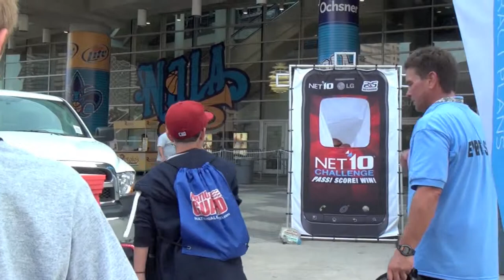NET10/AFL | ArenaBowl 8/10/12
The NET10 Challenge was at 2012 Arena Bowl in NEW ORLEANS!  The New Orleans VooDoo hosted Arizona Rattlers vs Philadelphia Soul!  Pass!  Score!  Win!